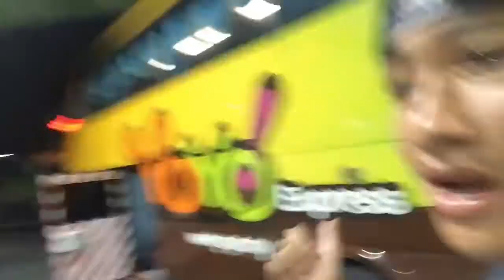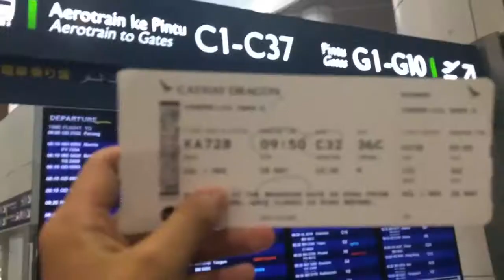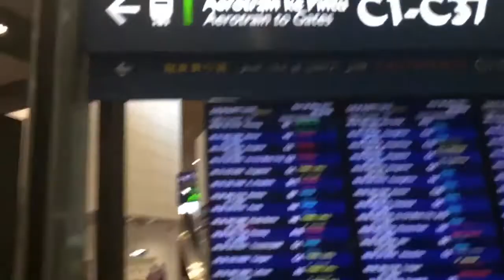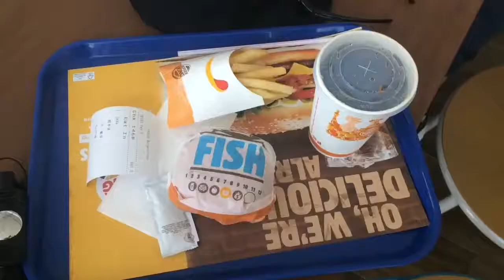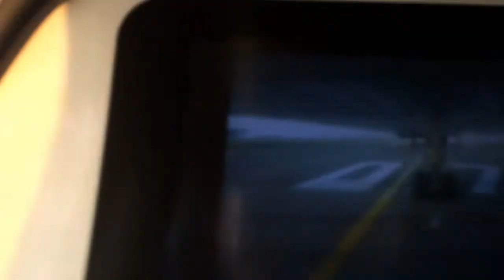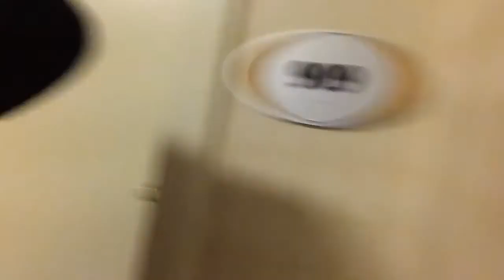Staying 2 weeks in America